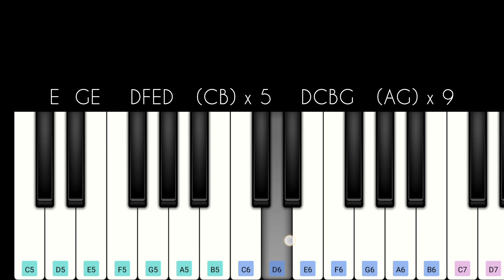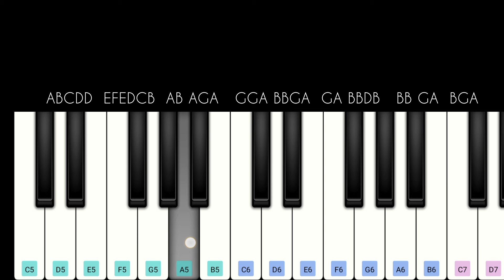Naatkuripil Nooru | NewYork Nagaram | Easy Piano Tutorial | Sillunu Oru Kadhal | AR Rahman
presenting newyorknagaram song from the movie sillunuorukaadhal in mobile perfect piano.